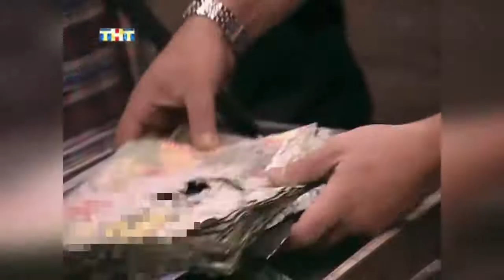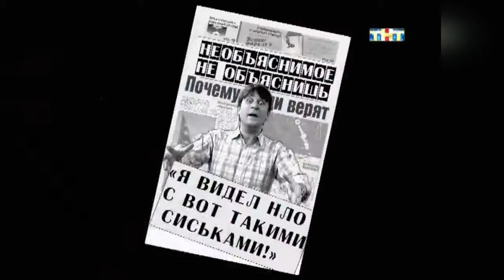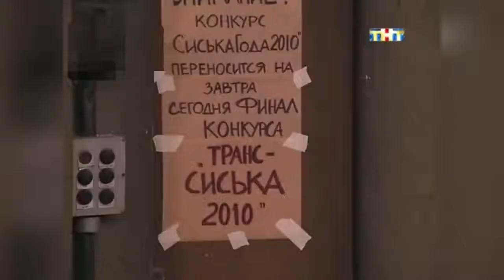Сериал Счастливы вместе Букины Сезон 4 ОставайсяДома счастливы вместе букины букины смотреть